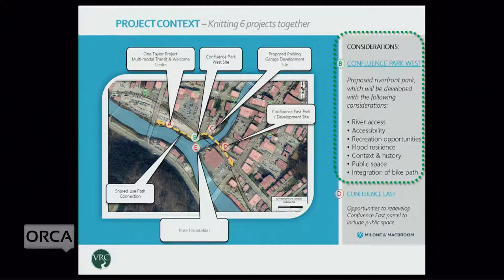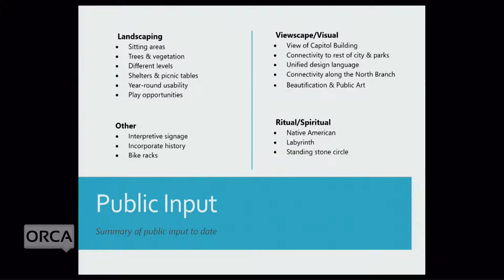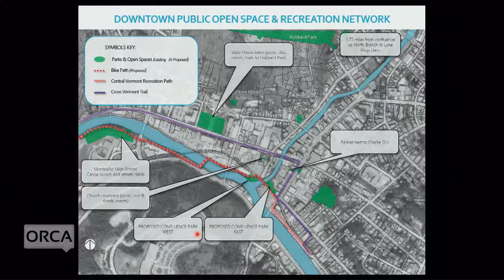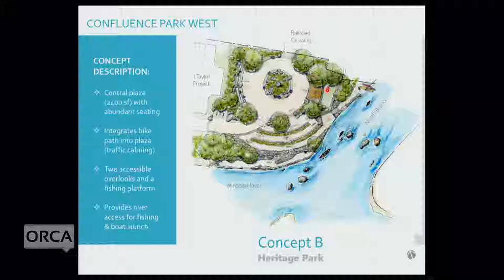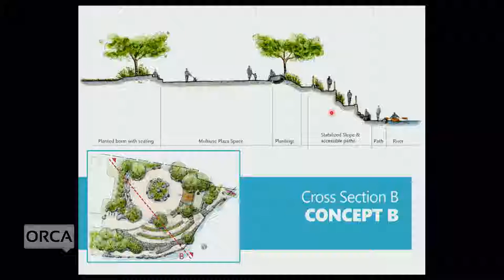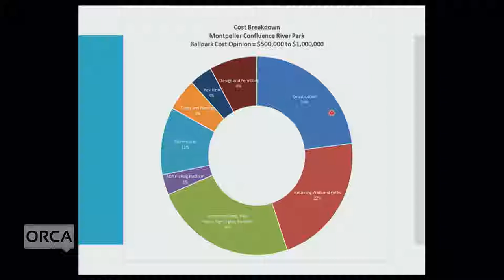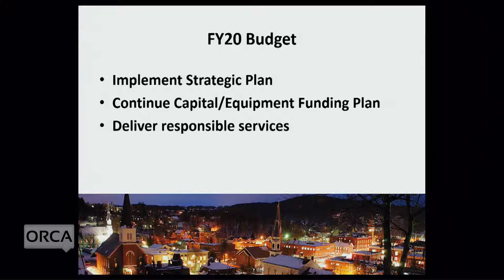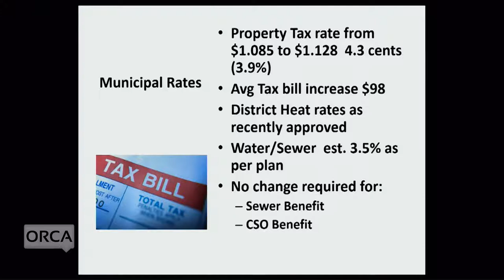Montpelier City Council - January 9, 2019